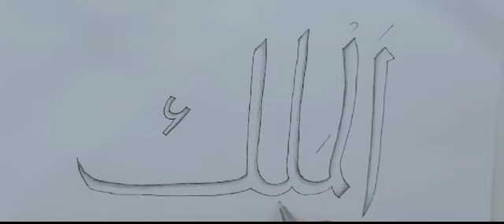Al-malik Arabic Calligraphy for beginners with double pencil |easy calligraphy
AlMalik: An attribute of Allah in Islam, translating to "The Sovereign" or "The King." Al-Malik signifies absolute rulership and dominion, highlighting Allah's authority over all creation. Muslims recognize this divine attribute in their prayers, acknowledging Allah's supreme sovereignty.
How to write al-malik name with double pencil.
How to write al-malik name in arabic calligraphy.